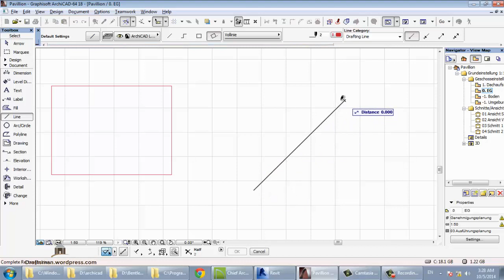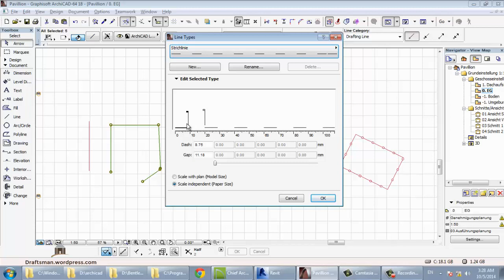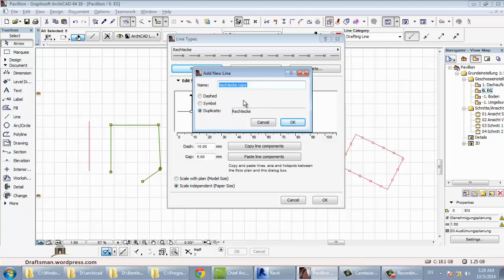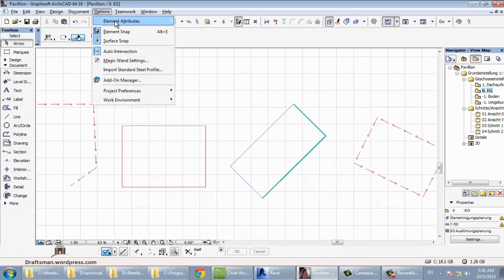archicad 44 line